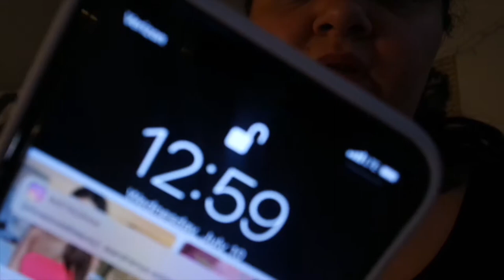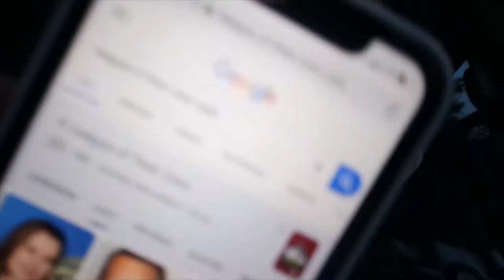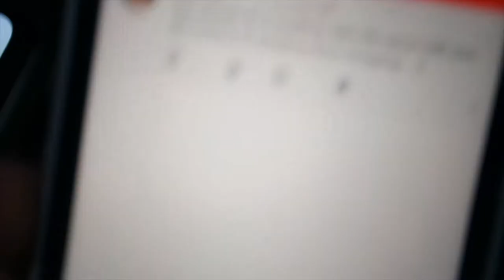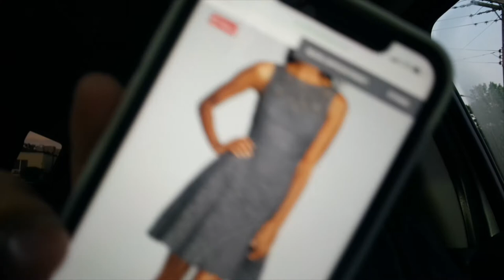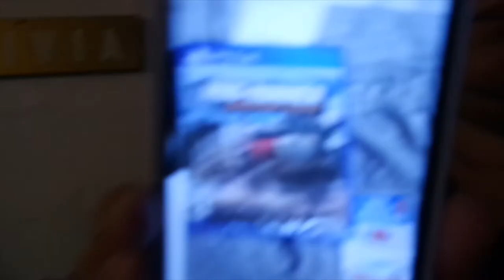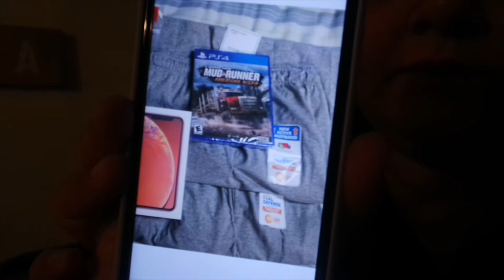BOUGHT MY FIANĆE THE NEW IPHONE AND TARGET HAUL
Instagram olivialovesbeauty
snapchat olivialovesyt
Pinterest paigerocker